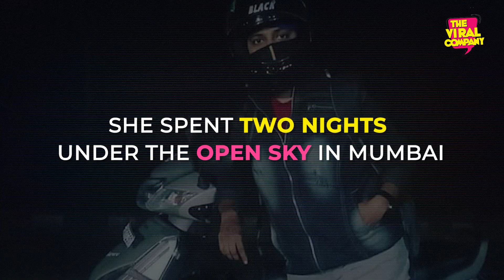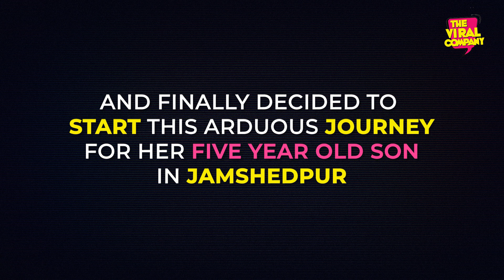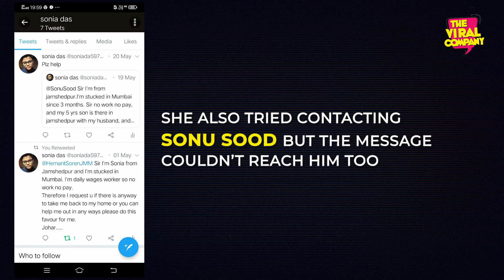Sonia Das - A mother who travelled 1800 Kms to meet her son | The Viral Company | Jamshedpur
Sonia Das - A mother who travelled 1800 Kms to meet her son | The Viral Company | The Viral Company

Adversities are the best time to know your true capability. A mother who was in Mumbai for her professional commitment couldn't come back to her city due to the lockdown. Without much money and support in an unknown city, she struggled for her accommodation and food. Changed four accommodations in two cities and finally took her call to drive 1800 km to come back home. Sonia Das, a production manager tried many ways to reach to the state government but when she failed, she counted on her scooter and reached Jamshedpur. Sonia undoubtedly sets an example for many women who fear driving and that too long distances.
Sonia proves that women if determined can do ANYTHING!!!

आपकी सही क्षमता जानने के लिए प्रतिकूल समय सबसे अच्छा है। एक मां, जो अपनी पेशेवर प्रतिबद्धता के लिए मुंबई में थी, Lockdown के कारण अपने शहर वापस नहीं आ सकी। एक अनजान शहर में बहुत पैसा और समर्थन के बिना, वह अपने आवास और भोजन के लिए संघर्ष करती थी। दो शहरों में चार आवास बदले और अंत में घर वापस आने के लिए 1800 किमी की दूरी तय करने के लिए उसका फोन लिया। सोनिया दास, एक प्रोडक्शन मैनेजर ने राज्य सरकार तक पहुँचने के लिए कई तरह के प्रयास किए लेकिन जब वह असफल हो गई, तो उसने अपने स्कूटर से जमशेदपुर पहुँच गई। सोनिया निस्संदेह कई महिलाओं के लिए एक मिसाल कायम करती है जो ड्राइविंग से डरती हैं और वह भी लंबी दूरी की। सोनिया साबित करती है कि अगर महिलाएँ दृढ़ निश्चय कर सकती हैं तो पुरी दुनिया मे कुछ भी असंभव नही है।